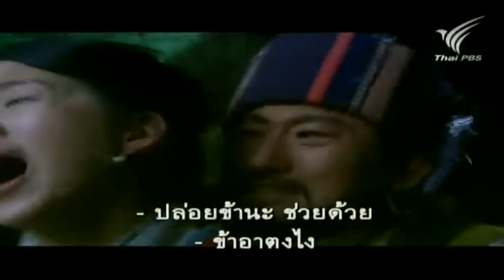Amy Chan 陳秀雯 & Damian Lau @ Clothing The World EP 30_1 CUT